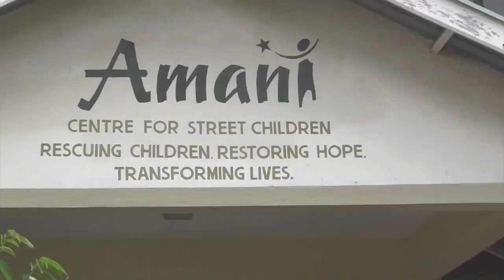TZ vs USA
This video is about TZ vs USA